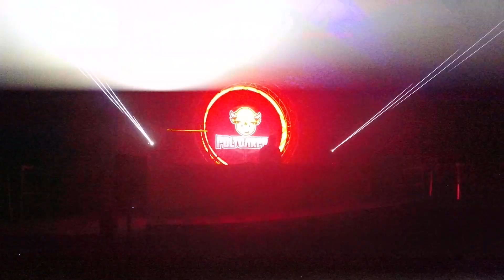BACK IN TIME "The Rhythm Of The Future" 04/05/24 (partie 2)